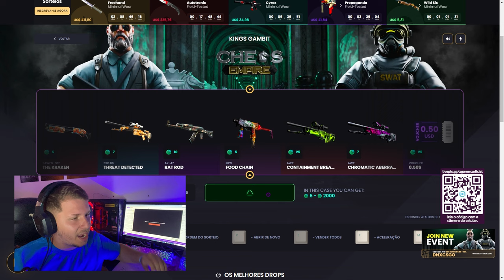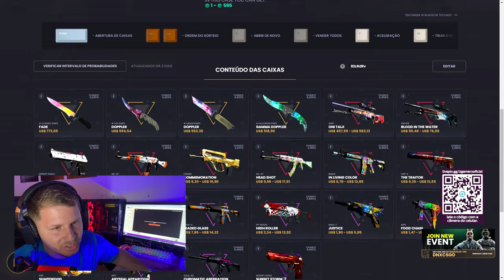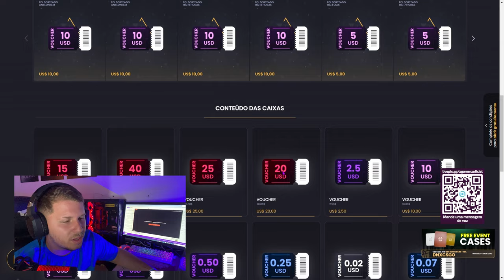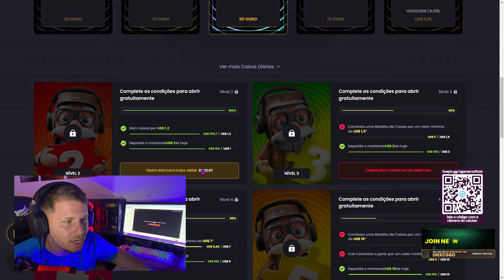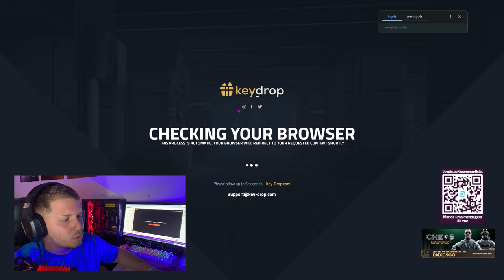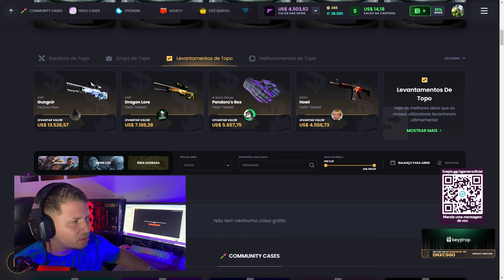Como Abrir Caixas de GRAÇA no KEYDROP 2024 (Melhores sites CS2)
No keydrop é possível você ganhar essa caixa.. mas só quando..